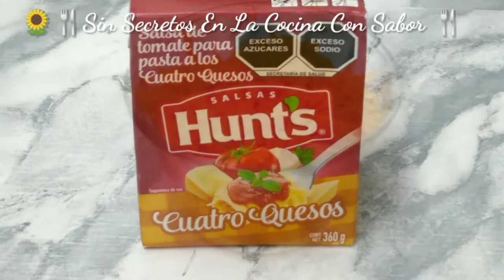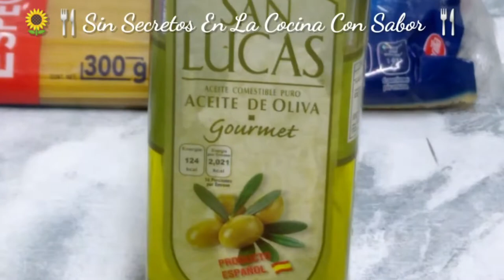Espaguetis a la Boloñesa|SinSecretosEnLaCocinaConSabor.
Quieres un pedacito de Italia estos Espaguetis rojos con carne, te llevarán a otra dimensión en sabor color y aroma,te aseguro te encantarán
Preparalo con Ingredientes sencillos de encontrar;D.Con el#paso a paso muy facil de entender,Que a toda tu familia le
fascinará!! Inclúyelo
en tu negocio!! Será
todo un EXITO!! $$$$$
Muchas gracias por sus bonitos
comentarios!
Mas recetas de Navidad,
Thanksgiving, Posadas y AñoNuevo:)
Rapido,Delicioso y facil con una variedad de ingredientes#cebolla,tomate,sal,ajo,con solo calentar,sarten con aceite cocinar con albahaca, carne molida,pimientas con la salsa y en 2 litros de agua porner a cocinar los espaguetis con una 1 cucharada de Nork de pollo,cebolla,y dos dientes de ajo, aparte vas a licuar todos los ingredientes (la salsa) los sofreiras, y a disfrutar,se que se te encantará,muy al estilo de#SinSecretosEnLaCocinaConSabor, para estas fechas próximas o simplemente para iniciar un$$negocio propio$$Con#especias secretas, reveladas,muy sencillas elaboración de media hora para disfrutar en familia, o para una reunión,Secretos,tips,revelados#¡¡consejos!! Recetas,Completas,técnicas y el detallado [paso-a-paso] para elaborarlo🥰😊

Más videos

Espero verte en otro vídeo más